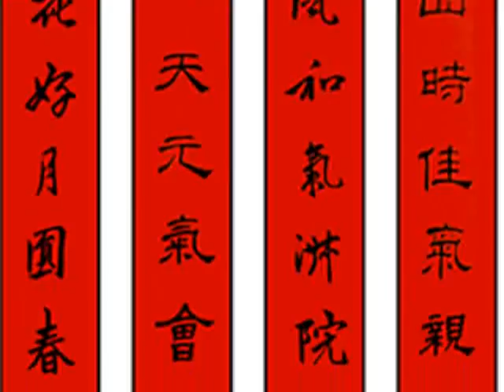Didier Euzet - Spring in Beijing (261).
"Spring in Beijing" - "Printemps à Pékin".
Morceau composé par Didier EUZET pour une association culturelle Sino-Américaine, qui est en charge des échanges culturels et artistiques entre les USA et la Chine. Cette association est dirigée par Constance Collins.